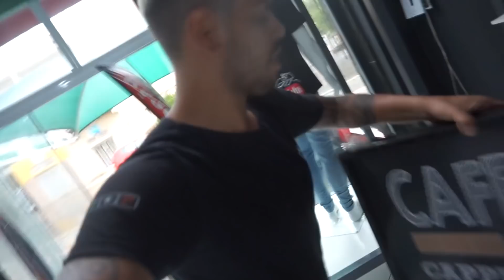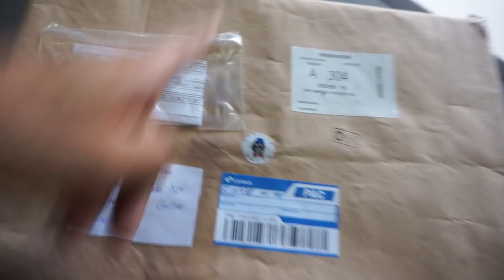ENTREI EM PÂNICO ✶A TEMPESTADE DERRUBOU MINHA MOTO ✶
MANO QUE CHUVA QUE FOI ESSA EM PRA DERRUBAR UMA MOTO AGORA VAMOS VER O PREJUÍZO

 🎧 link Da Minha  Musica Só Grau  Mr Cardan ft Thiago Reis

      Rua  Mato Grosso 829 Londrina Pr